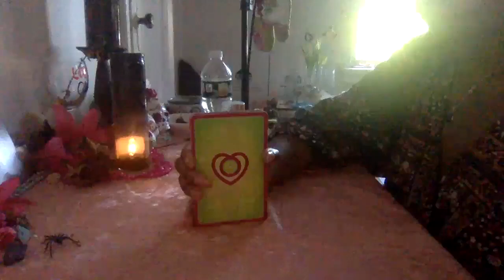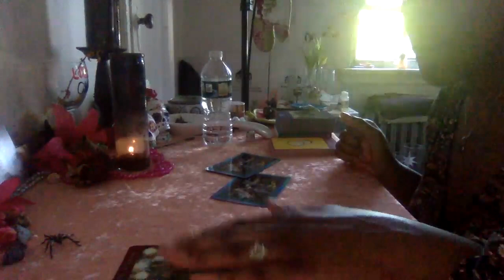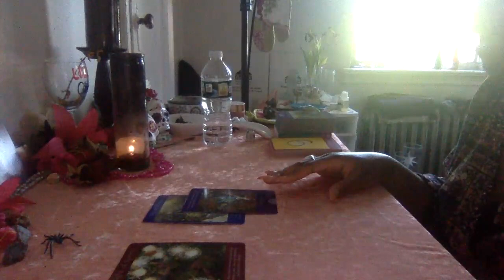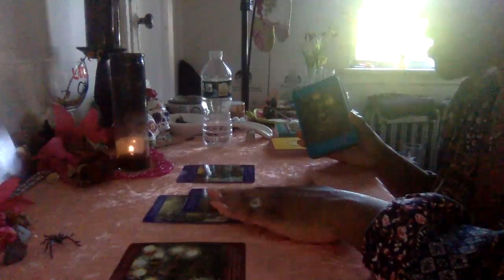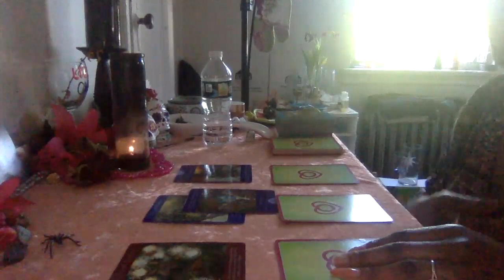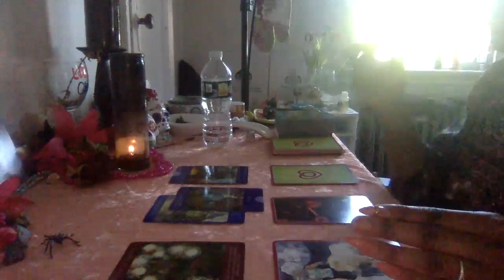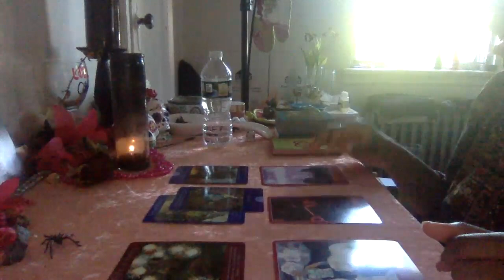GEMINI 🌺 THERE IS A MAJOR SHOCK / CHANGE 🤯 COMING IN YOUR LOVE LIFE!! ~MAY 18TH - 21ST, 2021~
**English Only**